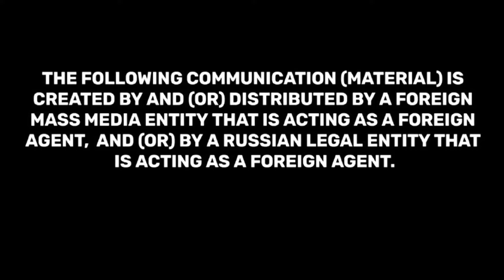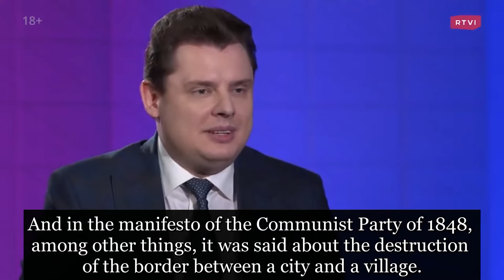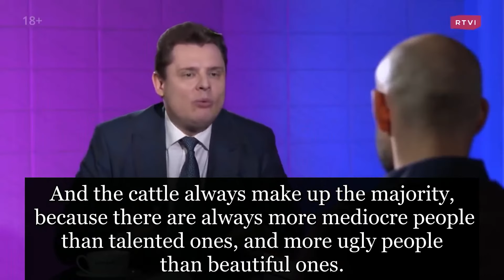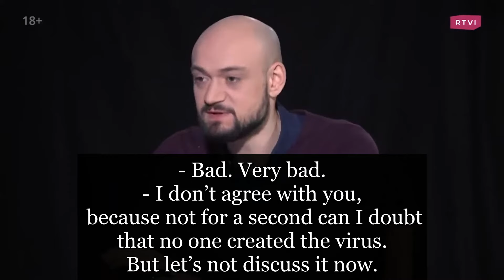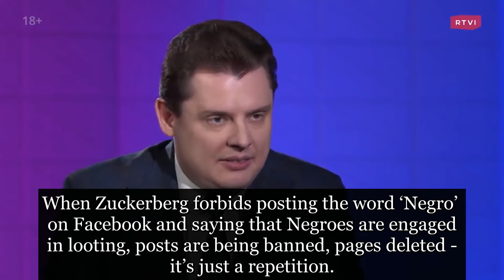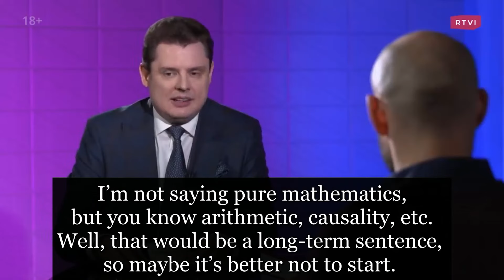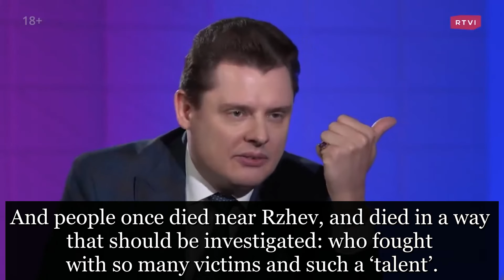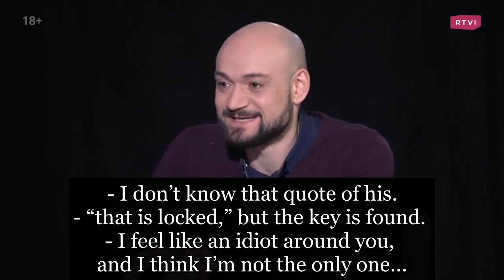The origins of leftism | Evgeniy Ponasenkov [ENG SUB]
Translated by Elmira Nazirova

Evgeniy Ponasenkov is a famous Russian historian, director, political commentator, journalist, singer and actor. The author of numerous scientific works, including major work – the monograph “The First Scientific History of the War of 1812” (2017) and the owner of the largest private collection of books and art objects of the Napoleonic era in Russia. A frequent guest at public receptions at the embassies of the USA, France, Germany and other countries.